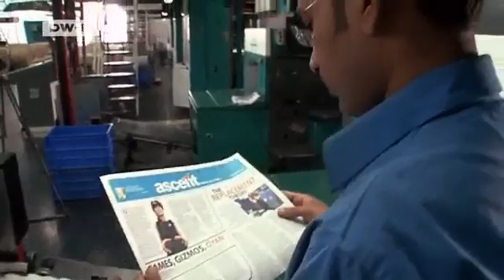Eco-industrial parks in India | Global Ideas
Many industrial firms in the Indian subcontinent are housed in large industrial parks where clean energy and efficient use of resources have so far not been a high priority. Now, however, a number of eco-industrial parks are coming up in the state of Andhra Pradesh. Companies are embracing more energy-efficient practices, lowering their impact on the environment and in the process, reducing costs.